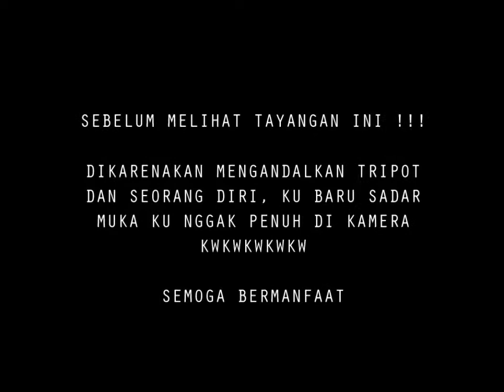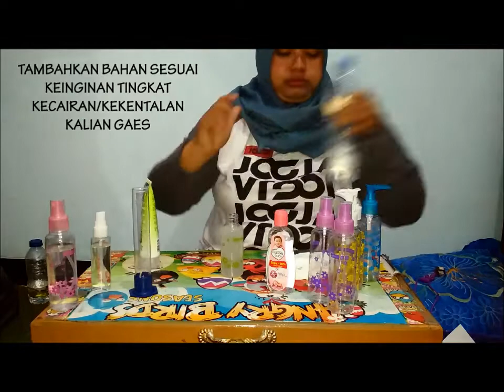Ramuan Anti Dihinggapi Corona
Hollla gaes lanjutan video setelah pengenceran alkohol ini tutorial pembuatan handsanitaizer untuk cuci tangan ya gaes,,, selamat mencoba .

maen ke Ig ya : @yenimdr